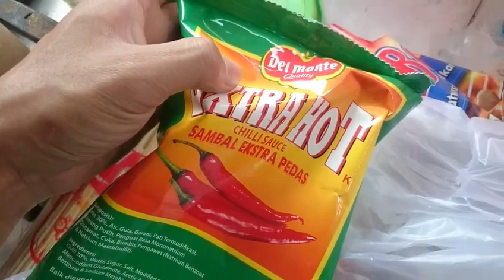Rahasia Cara Membuat Sosis Bakar dan Bakso Bakar Pedas Mantab Maknyus!!!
Bumbu rahasia dan cara mebuat  sosis bakar dan  bakso bakar pedas mantab, rasa maknyus.

Kunjungi video tutorial Saya yang lain